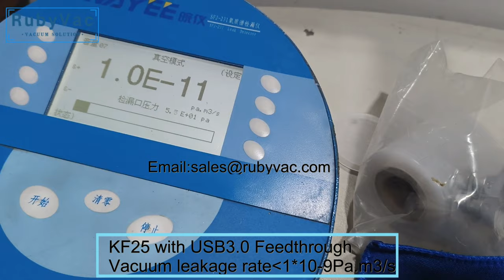KF25 with USB3 0 Feedthrough